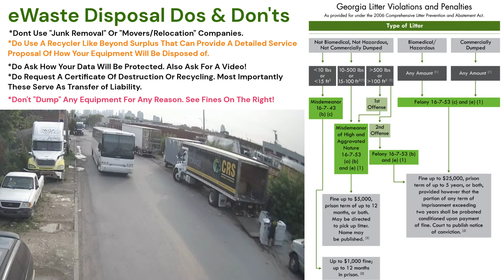Electronics Recycling, IT Equipment, eWaste Disposal dos and don’ts.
• Don’t Use  “Junk Removal”, Movers Or Relocation Companies. They are not recyclers.
• Do Use Recyclers Like Beyond Surplus That Can Provide A Detailed Service Proposal Of How Your Equipment Will Be Disposed Of.
• Do Ask How Your Data Will Be Protected. Also, Ask For A Video Of the Destruction Process.
• Do Request A Certificate of Destruction or Recycling. Most Importantly, These Serve As a Transfer Of Liability.
• Don’t “Dump” Any Equipment For Any Reason. See the Video and the Penalties on The Right Side Of the Video.
• One of the popular questions we get from Residential And Business Customers is, “What's to stop us from just dumping this stuff or putting it in a dumpster?” Therein lies the mindset shift challenge.